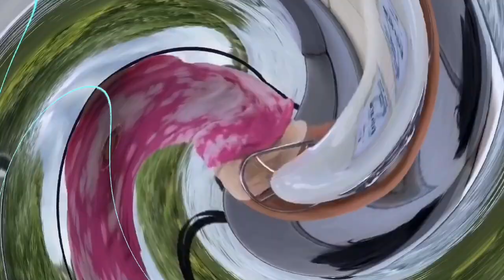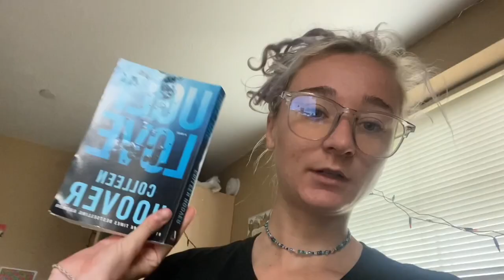Weekly Vlog - Wingate University